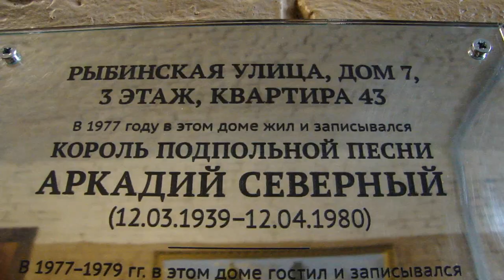Михаил Новицкий и Виктор Ильин - Поспели вишни в саду у дяди Вани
К 80-летию Аркадия Северного